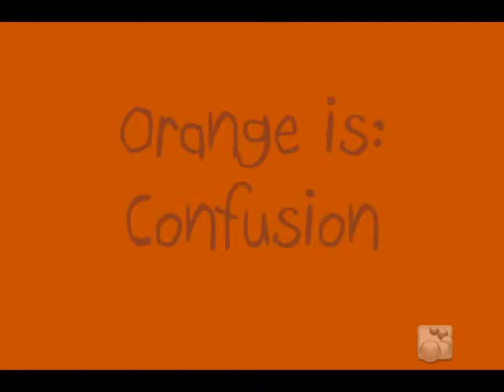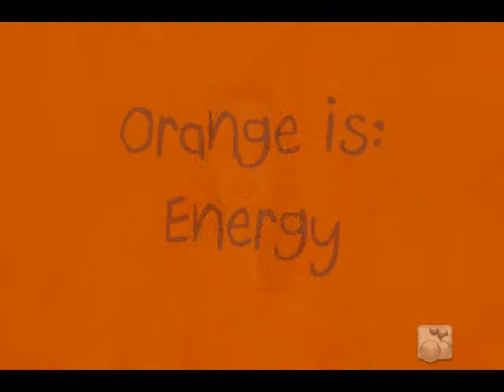A Color Study: Self Portrait (Orange)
This series began as me trying to find myself in my art. It became quite literal when I decided to make it a self-portrait series. Orange was a color that I went into with few ideas and came out with some very fun and interesting pictures. I really like how these turned out. I hope you enjoy the series, and feel free to visit my Facebook